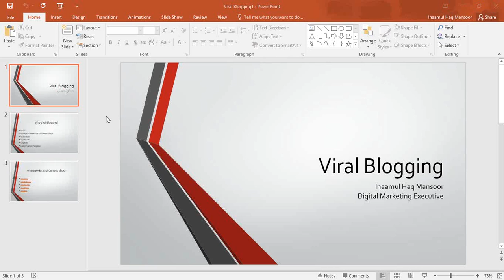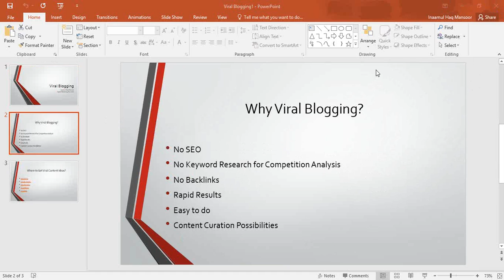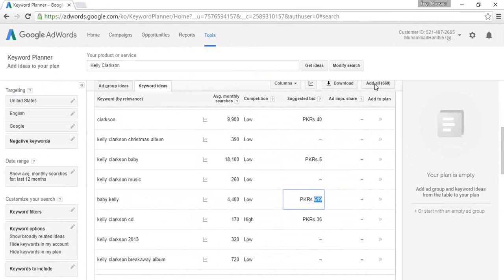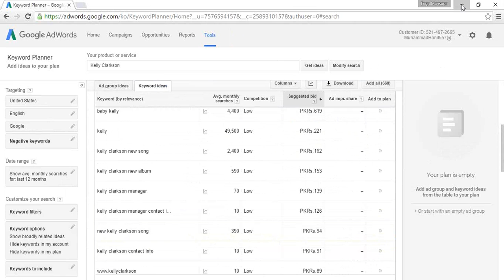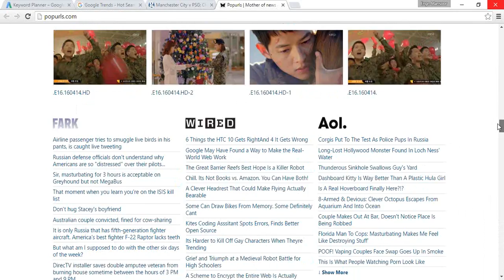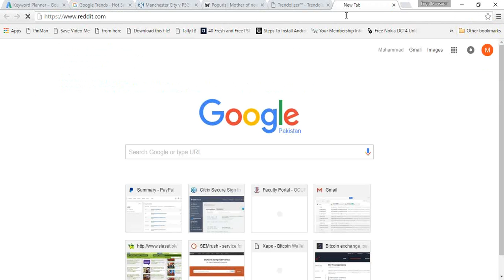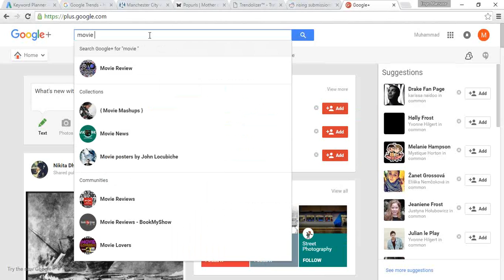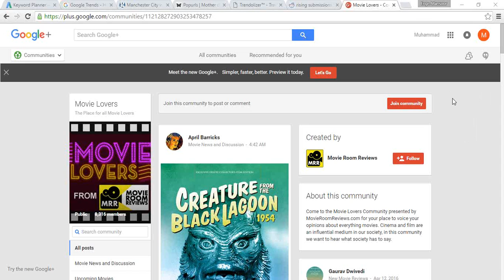Viral Blogging System | Proven Step by Step Guide to Make Money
Speaker: Engr. Inaamul Haq Mansoor

Where to get Mass Planner and Buzzsumo?